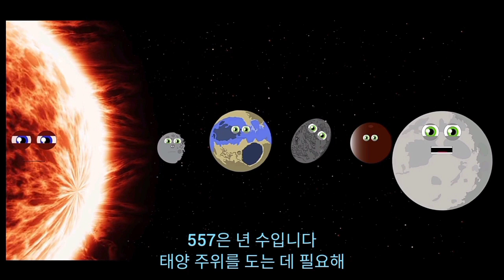#13 Solar System Dwarf Planet Song/태양계 왜 소행성 노래